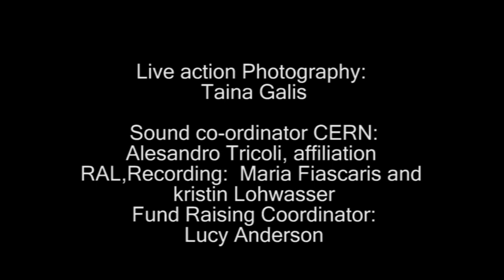Flatlanders art installation.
Flatlanders, art installation was created in response to the nuclear research at CERN. At CERN they attempted to find out more about the origins of the universe. The installation shown here in low definition, was premiered in Guildford Cathedral in 2007, it expresses a paradoxical angle on the ambition of science. A debate held in the cathedral at the same time asked: Is Science The New Religion and was Lead by Jim Al Khalili and included Dr Brian Cox. The image in the video installation portrays the fall of Icarus referencing Bruegel's painting of the same name. Flatlanders portrays two versions of Icarus' fall: one where he gaines wings, another where he loses wings.  Milton Mermikides for sound input. For a slightly better on-line version